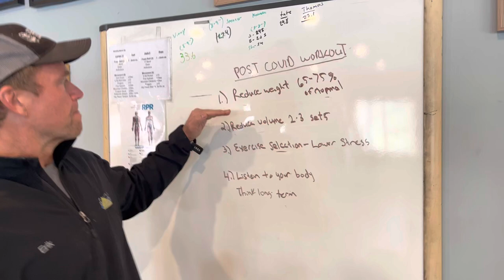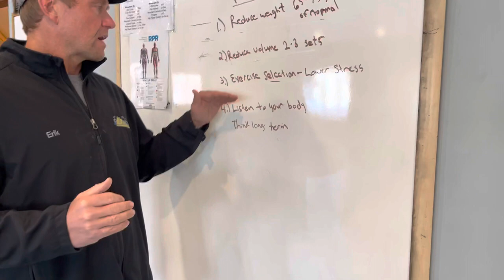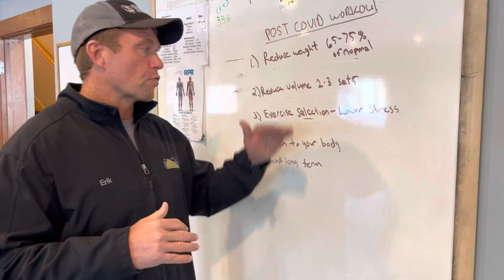Lakeville Personal Trainer Tuesday Tip